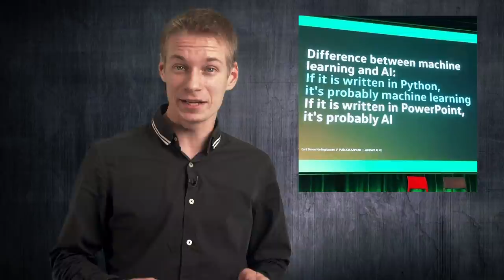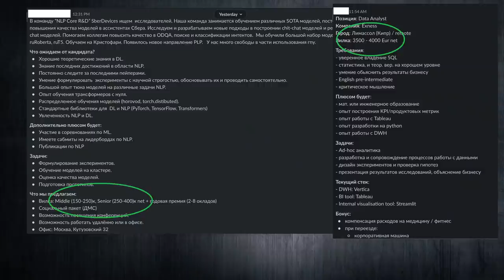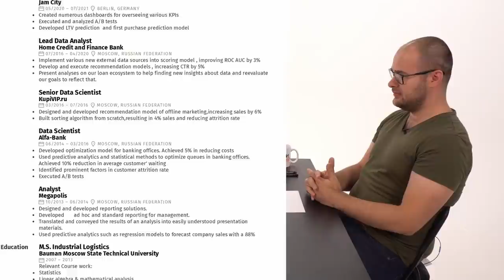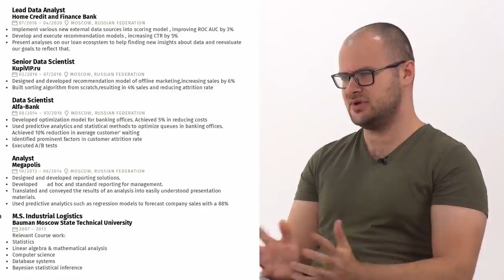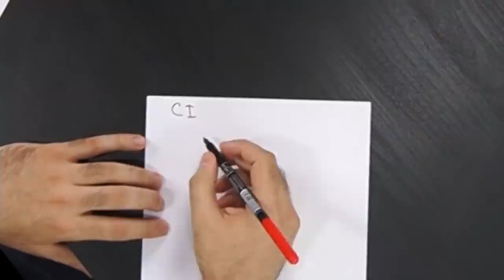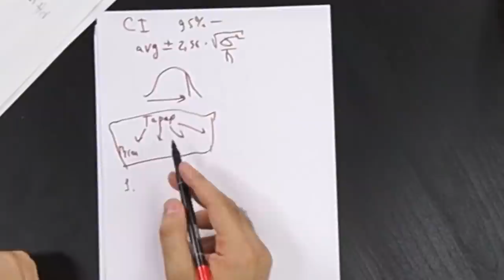Все о работе технаря в Ситимобил | Собеседование дата-аналитика | Нанято S1E06RU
Симулируем интервью кандидата в аналитику данных Ситимобил! Рассказываем, чем и зачем занимаются аналитики данных в ведущем сервисе городской мобильности.

[ТАЙМ ТЕГИ]
00:00:00 Привет Assa из @vse_raboty_horoshi
00:02:00 Введение
00:06:33 Как аналитика данных меняет мир
00:09:55 Про зарплаты, комнату для сна и PS-ку в офисе
00:11:05 Над какими задачами работают аналитики в Ситимобиле
00:14:35 Кого ищут в команду, какие навыки нужны
00:16:50 Собеседование дата-аналитика
00:17:10 Вопросы по резюме и опыт работы
00:30:10 Вопросы по SQL
00:47:06 Вопросы по статистике
00:50:33 Бизнес-кейсы
01:27:55 Общий фидбек интервьера
01:29:04 Заключение